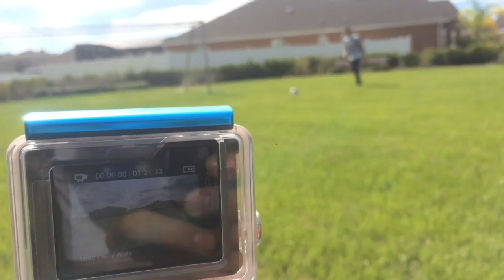The Beautiful Game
A Short film i made With some of my best friends. Just us messing around with 1 goal , 1 Ball , and 1 goal. Also using this time to practice for my upcoming soccer games that i'm going to making a movie for a few of them.